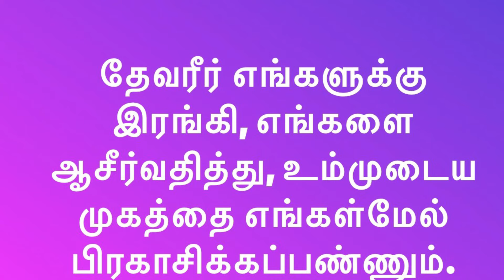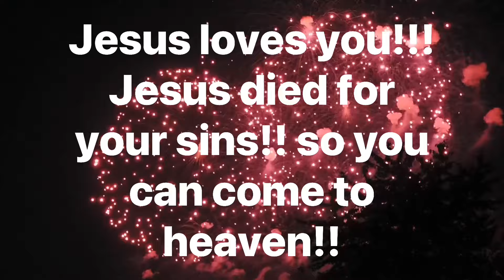Daily Bible Verse/இன்றைய வேத வசனம்/today’s blessing/11-03-2024/Watch this today and get blessed/God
January 2024

in Tamil/

 Happy day /Happy/RSS/BJP/Friday /December 2023

Today’s verse: சங்கீதம்: Psalms:  67